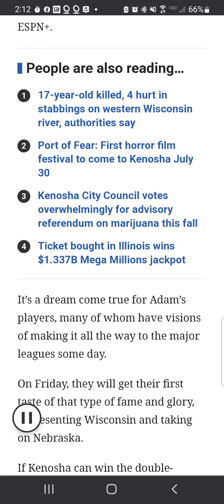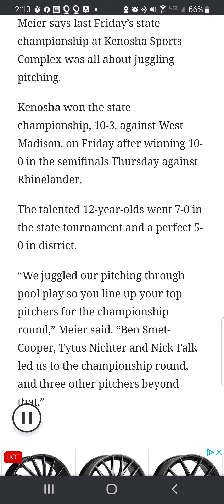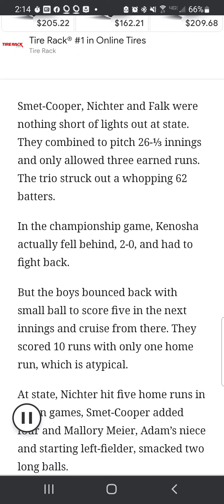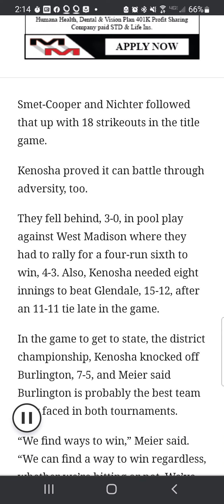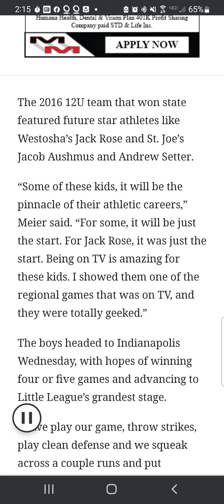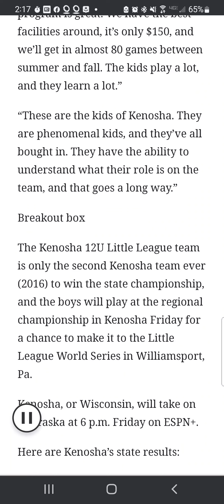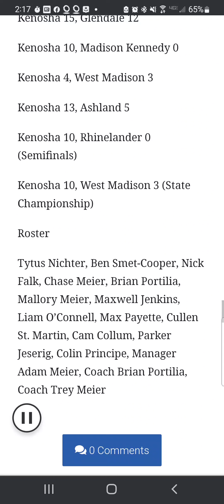Kenosha News article about our team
Kensoha news article about the 2022 12U little leauge team who are about to make history.